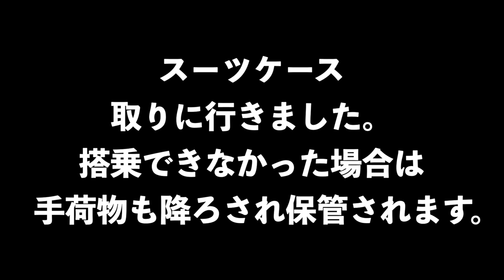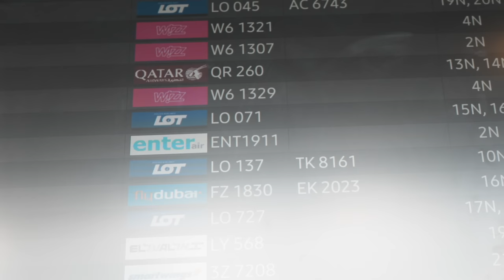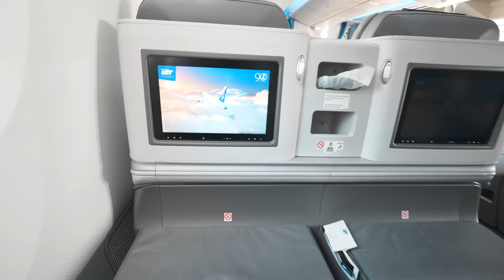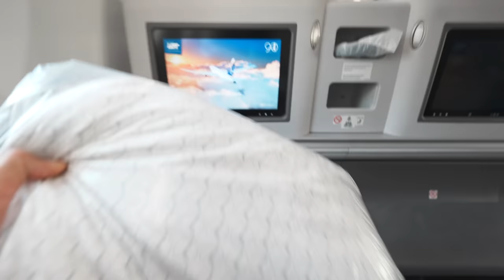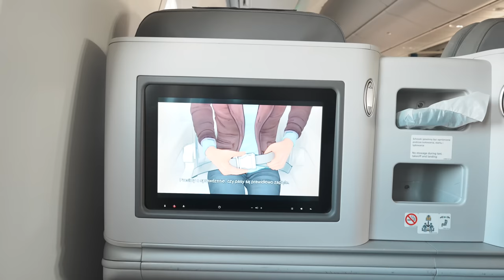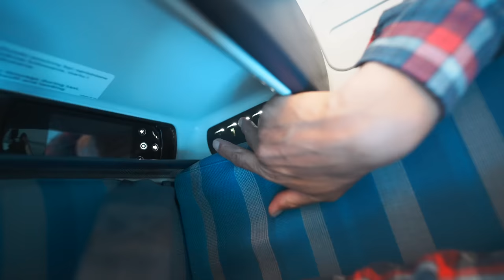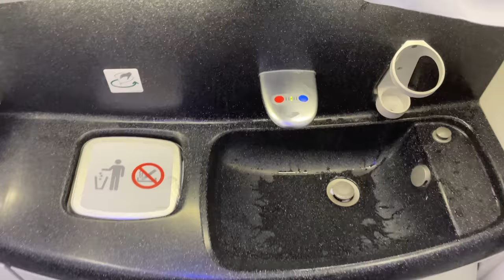やらかした理由話します。LOTポーランド航空ビジネスクラス搭乗記✈️WAW-DEL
デリーへのビザの申請不備で✈️に乗れず翌日の早朝からです。

搭乗路線⭐︎WAW -DEL
搭乗便⭐︎LO071
機材⭐︎B787-9

【目次】
00:00 やらかした理由
08:17 ワルシャワ空港でPCR検査
14:49 ワルシャワエアポートルネッサンスホテル
19:45 ワルシャワルネッサンスホテルのラウンジ
22:15 ワンベットスイートルームツアー~チェックイン
25:37 チェックイン後〜ラウンジシャワールーム(PP可能利用ラウンジ)
16:21 フルフラットして就寝
28:15 搭乗~アメニティ~座席紹介
35:30 ウェルカムドリンク
41:26 離陸~座席紹介2回目
45:12  機内食
49:45 お手洗い
50:40 寝る前に一言
51:13 寝起き~朝食
55:22 デリー到着

✅宿泊したワルシャワルネッサンスエアポートホテル

150万円決済分で15,000ポイント

150万円決済分で15,000ポイント

番号　00059449

🎥使用機材